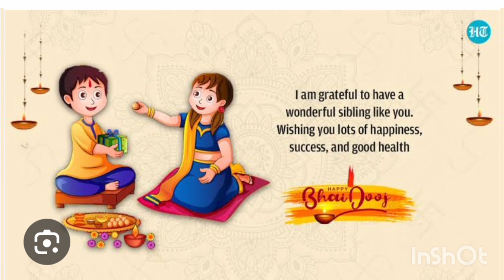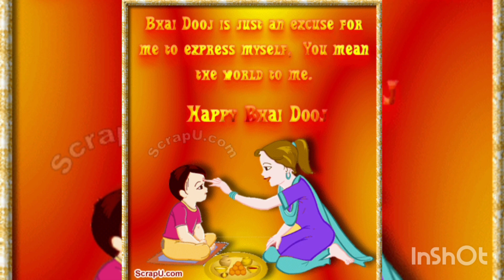ভাইফোঁটা উপলক্ষে সেরা কিছু গান //no copyright song//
আমি মৌমিতা আমি ভালো আছি আসাউতি তোমরা সবাই খুব ভালো আছো তো আজকে ভাইফোঁটা উপলক্ষে no copyright song একটা ভিডিও দিলাম তো যদি ভিডিওটা ভালো লাগে প্লিজ লাইক করবেন শেয়ার করবেন সাবস্ক্রাইব করবেন পাশে থাকবেন এটাই আমাদের কাছে একান্তভাবে অনুরোধ।।
trending
no copyright song
Bhai fotar song no copyright song
Bhai photar kichu pihoto